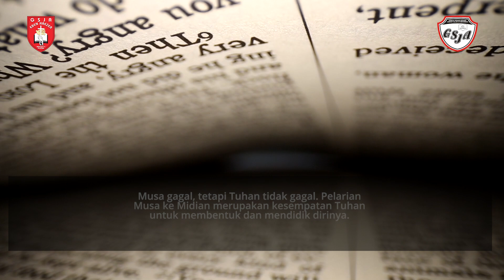Renungan Harian 1 Menit - 21 Februari 2023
Pembicara: Pdt. Yosua Tanjung
Official Website kami :